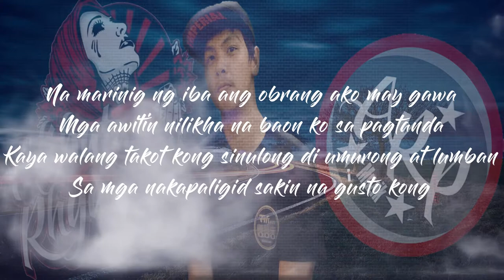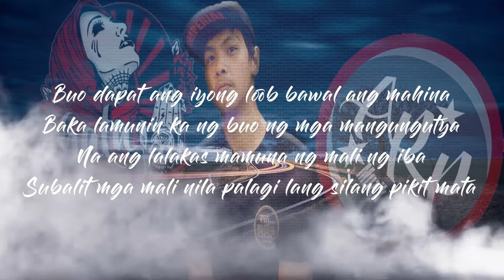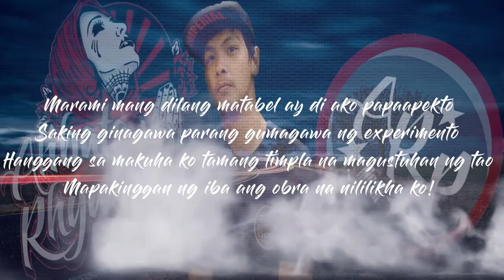Pangarap By Triknown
●Beat Produced By : Vino Ramaldo
●Arrange & Mastered By: Triknown
●Produced By: Triknown
●ArP Muzik